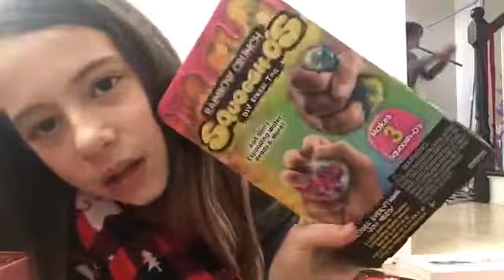What I got for Christmas 🎄